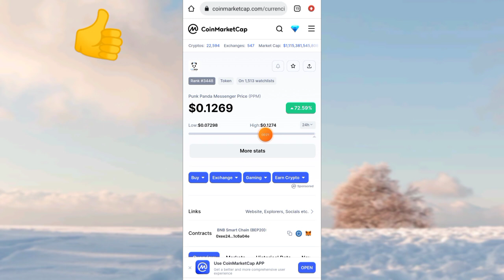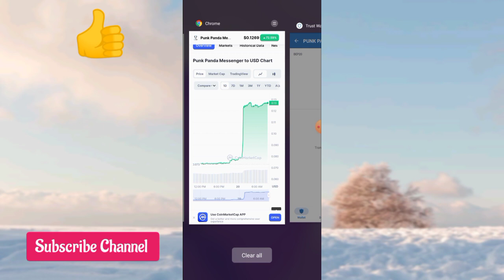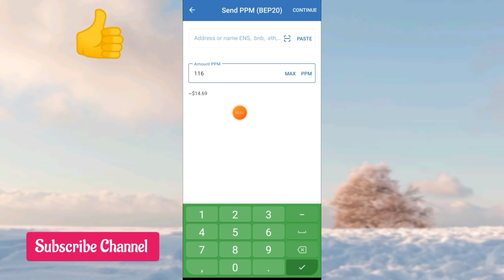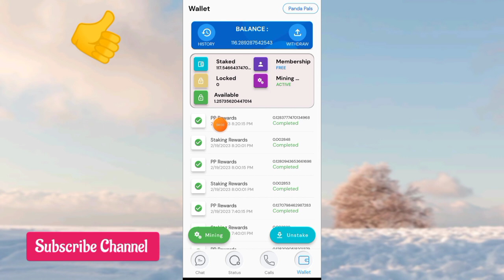🎉Best Ever Mining App || Punk Panda App Grand Update Today || Earn 50 Coins Daily || 1 PPM = 1$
Tittle : 🎉Best Ever Mining App || Punk Panda App Grand Update Today || Earn 50 Coins Daily || 1 PPM = 1$ || New Mining App 2023

(( Related search Terms )):

real crypto mining website
Mining Apps
new mining app today
Mobile mining
Mobile mining apps update
Sky crypto